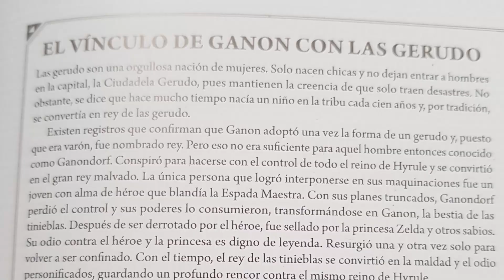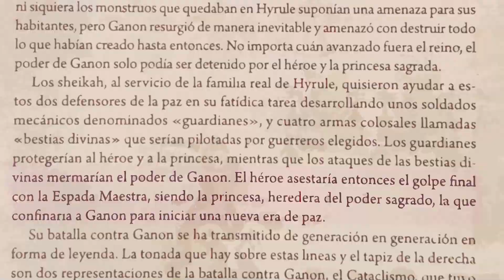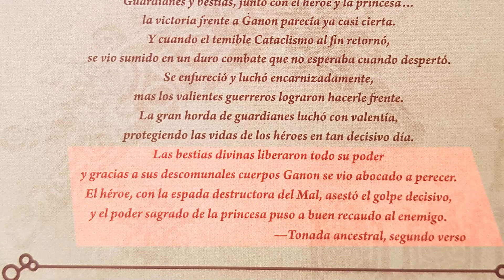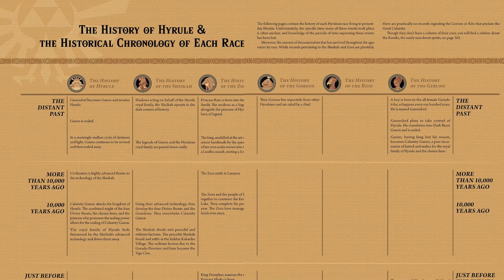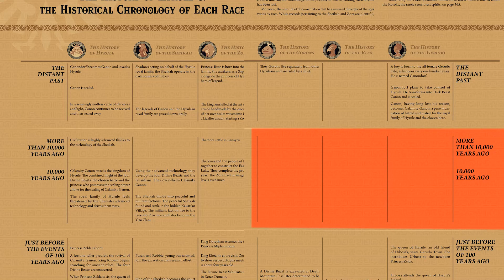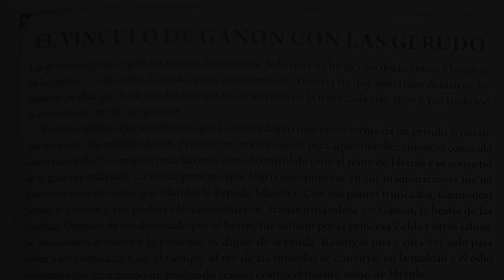Mis 5 ideas PERFECTAS para Zelda Tears Of The Kingdom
0:00 Intro
0:02 Problemas graves con las teorias
4:20 No Repetir Historias
5:33 Nuevos Enemigos
6:02 Dificultad
6:27 Vuelta de Ganondorf
8:35 Transición y Redención